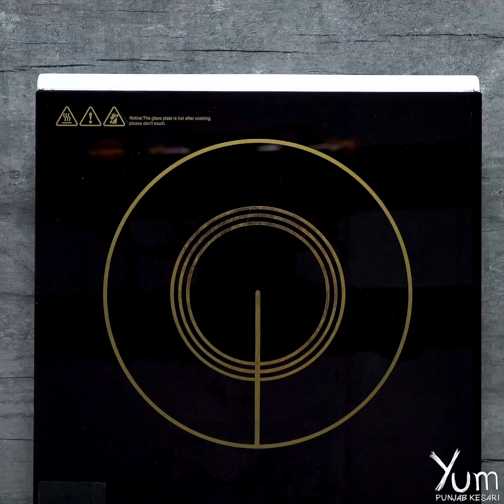Sweet Pongal | Sweet Pongal Recipe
Sweet Pongal

INGREDIENTS
Rice - 105 grams
Split mung beans - 60 grams
Water - 560 milliliters, divided
Ghee - 4 tablespoons, divided
Raisins - 2 tablespoons
Cashew - 20 grams
Clove - 1 pod

PREPARATION
1. In a bowl, add 105 grams rice, 60 grams split mung beans, 100 milliliters water and soak for 15 minutes.
2. Take a pan, add 170 grams jaggery, 60 milliliters water and stir until the jaggery is fully dissolved.
3. Strain it into a jug and keep aside.
4. Take pot, add the soaked split mung beans and rice in it.
5. Add 500 milliliters water and mix it well.
6. Cover it with lid and cook till you hear 4 - 5 whistles.
7. Add 2 tablespoons ghee, the jaggery water and mix it well.
8. Heat 2 tablespoons ghee in a pan, add 2 tablespoons raisins, 20 grams cashew, 1 pod clove and roast for 2 - 3 minutes or till it turns golden brown in color.
9. Transfer this mixture into the rice mixture and mix it well.
10. Add 1/4 teaspoon cardamom powder and mix it well.
11. Serve.